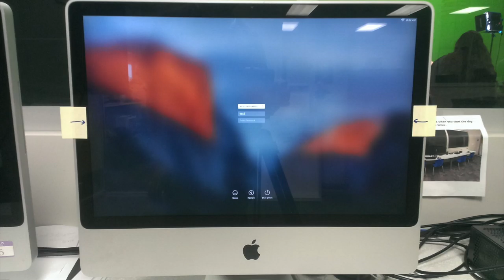Stop motion project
my video production teacher assigned us a few projects in the past half year and I already have the footage and stuff, and I haven't posted anything in a really long while so here goes nothing I guess.

Oh and if anyone really wants me to just post the speed paints in parts because iv just been so busy I could do that.  Also summer is coming up in less than a week so if anyone has any ideas as to what you guys want me to do feel free to leave it in the comments section ^w^